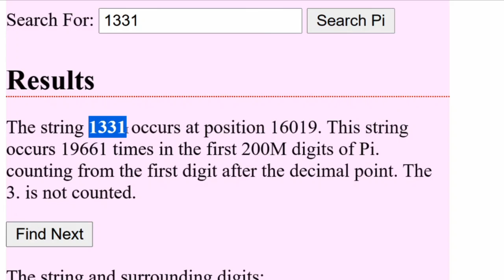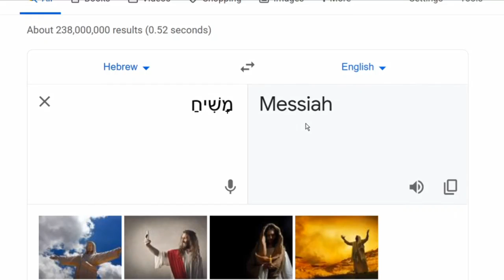Oh my G-d